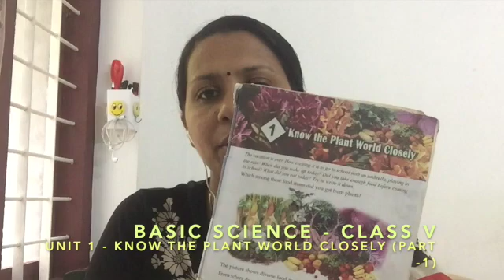Std. 5 Basic Science, Unit 1 - Know the Plant World Closely, Part 1 Kerala State Syllabus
Topics discussed both in Malayalam & English: Parts of Plant and Edible parts of Plants.